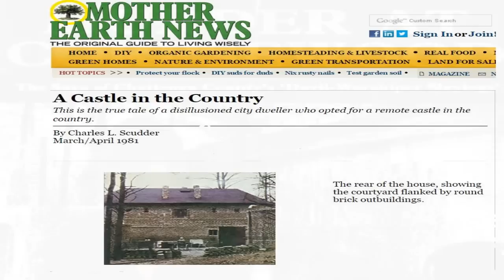Disturbing True Chilling Story, Occult, Murder | CORPSEWOOD, Official Footage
True chilling story of murder, devil worship, occult that rocked the small town of Summerville Georgia. CORPSEWOOD- Do dead protect the Corpswood castle ruins that use to be their home and temple of sorcery. Hear the account of a young man who was chased by an un seen entity and of another who was injured after taking a memento from the charred ruins. For 30 years lore and legend has surrounded the site that was once home to Dr. Charles Scudder and Joey Odum. Never before had the residents of northwest Georgia seen the level of evil that had been collected in this house. These two men were members of Anton Lavey's Church of Satan and studied occult teachings from the vast library of occult book that Dr. Scudder had built. Read the true story of what happened there 30 years ago and the letter that convicted killer Avery Brock wrote to Author John Scott from prison.
Guest: Mathew Scott Battle (John Scot) Author
Deputy sheriff for 15 years at the Floyd county GA sheriffs office.
Host ~ Norene Sampiere Balovich